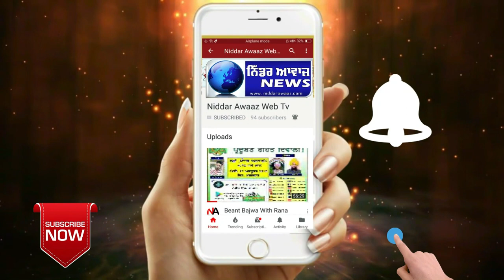ਪਿੰਡ ਚੇਲਾ ਦੇ ਇੱਕ ਘਰ ਵਿਚੋਂ ਨੌਜਵਾਨ ਦੀ ਭੇਦਭਰੇ ਹਲਾਤਾਂ 'ਚ ਲਾਸ਼ ਬਰਾਮਦ,ਇਲਾਕੇ 'ਚ ਦਹਿਸ਼ਤ ਦਾ ਮਾਹੌਲ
copyright@Niddarawaazmedia